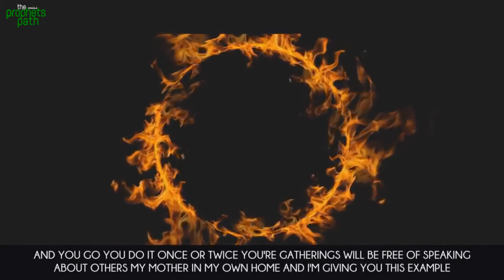How To Deal With Gossipers | Mufti Ismail Menk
How Muslim Should Deal with Gossip by Deana Nassar [07 April, 2018]

It can start up in any small group, beginning with “Did you hear . . . ?” or “I shouldn’t tell you this, but . . . ” followed by some juicy treat about a colleague or friend.

Hearing something secret about someone you know (and who knows maybe adding a detail of our own) often brings up a moral predicament. Should we indulge, denounce, ignore or withdraw from the gossip?

Backbiting indicates a disease of the Heart
Words falling from the tongue are simply a reflection of what is in the heart. Indulging in backbiting is a sign of weak control of our vain desires which is a serious heart ailment.

Moreover, while we should entertain love and compassion for our fellow humans, backbiting reveals that our hearts are not pure; they are tainted with hidden grudge towards others. We may deceive ourselves by claiming that we have no ill-intentions and that we are only telling the truth.

A hadith by Prophet Muhammad (peace & blessings be upon him) informed us that gossiping is:
“To say something about your brother that he would dislike”

Someone asked him (peace and blessings be upon him):
“But what if what I say is true?”

The Prophet (peace and blessings be upon him) said:
“If what you say about him is true, you are backbiting him, but if it is not true then you have slandered him.” (Muslim)

Mind Your Tongue
To protect ourselves from falling into gossip and backbiting, we need to fight our tongue before we open our mouth. According to the great scholar, Imam Al-Ghazali: “The tongue is a great endowment from Allah; though small in size, its crime is enormous.”

I remember when younger, my mother always telling me to ‘think before I leap‘ as it will definitely help me land somewhere safe and sound.

We should think before we say something; if the possibility exists that it could be interpreted as backbiting, it would be best not to say it. After all, whoever gossips to us will gossip about us.

If you hear a rumor about someone’s misfortune, strive for compassion rather than continuing the gossip. Remind others not to gossip, and if they don’t listen, walk away.

The scholar, Imam Al-Shafi’i said:
“If you wish to speak then it is upon you to think before you speak. If you think there is good in it then speak and if not then do not speak.”

How should we deal with gossip

What can we do if we are put in an environment where other people are backbiting or somebody is trying to backbite with us, how should we behave?

You may redirect the conversation in a friendly manner. Yet, it is better to express disapproval and nicely remind everyone about the seriousness of backbiting.

It’s important not to feed the gossiper with curiosity, agreement and further questions. Rather, simply change the subject.

If however the gossiper persists, we should attempt to defend the person being gossiped about. If they keep backbiting despite this warning, we should leave the area in fear of being dragged into joining the conversation.

Gossiping, rumoring, backbiting all destroy friendships and families and fuels mistrust among community members. Still worth, they destroy our hard-earned hasanat and make us liable to punishment in the hereafter.

Embrace Silence
So the next time you have the urge to say “I need to tell you something. I’m not gossiping; I’m sharing in love.” Remember that the Prophet Muhammad, (peace and blessings be upon him), said:
“Whoever believes in Allah and the Last Day, should speak what is good or keep silent.” (Bukhari and Muslim)

So sit back and enjoy the silence. After all silence is gold.